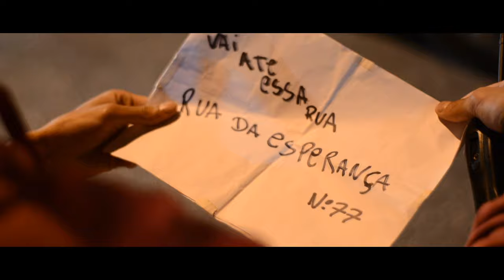Mc Gobette part. Mc Dhiegu - Êxodo 20:12 (Video Clipe) Prod. Dj Dengue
Artista : Mc Gobette part. Mc Dhiegu
Produção Musical : Studio Made in Favela / Dj Dengue